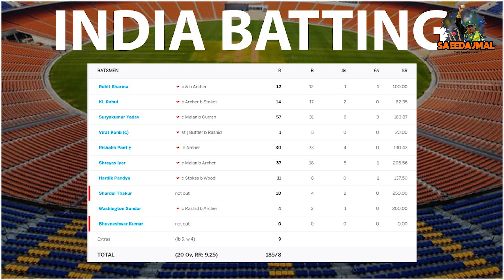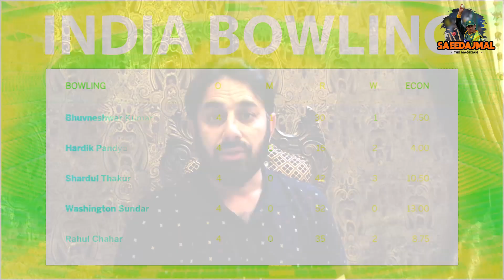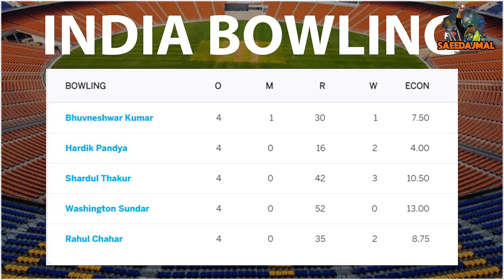Match Bara Close Hua Magar India Ki Victory Ne Series Ki Excitement Barhadi | Saeed Ajmal